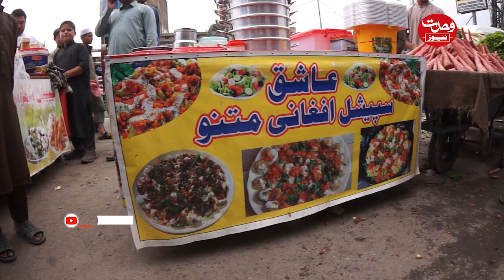Mini Kabul in Peshawar, Board Bazaar of Afghanistan, Special Wahdat News Report by Kashif Aziz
Wahdat News is a powerful news portal for our viewers, Wahdat News is a digital platform of Daily Wahdat, which brings routine news as well as shows on various topics. Daily Wahdat is the leadingpopular Pashto language newspaper with the largest circulation in the region. Peer Syed Sufaid Shah Hamdard ( Late ) remained one of the credible voice in the news world and an example of independent journalism for over 50 years. Daily Wahdat Has always maintained the best of journalism practices. The organization is now led by his son and Chief Executive Pir Syed Haroon Shah to take the company to the next level of the digital world.